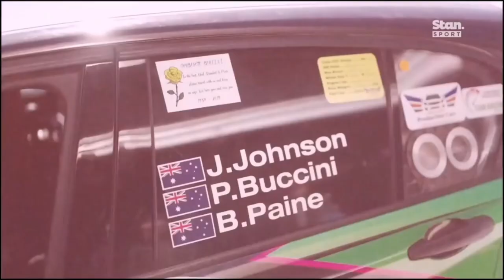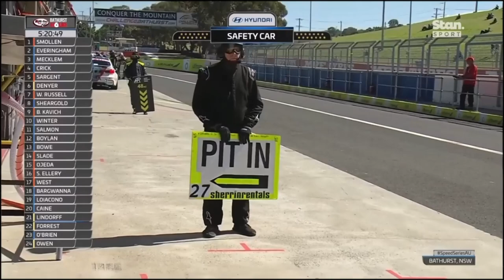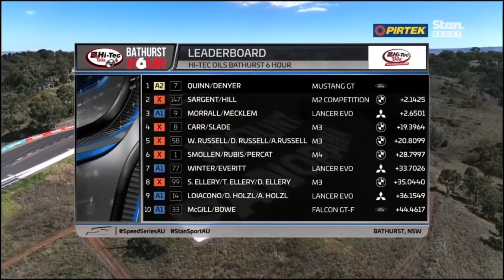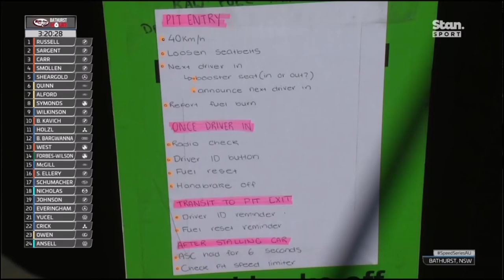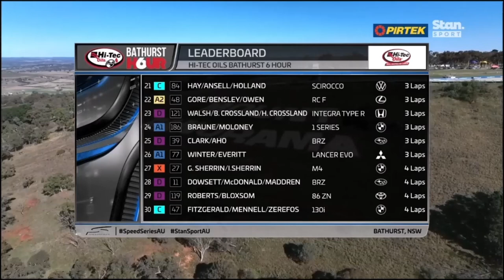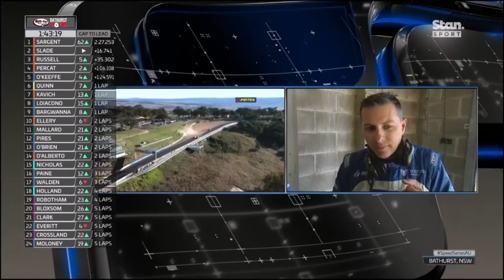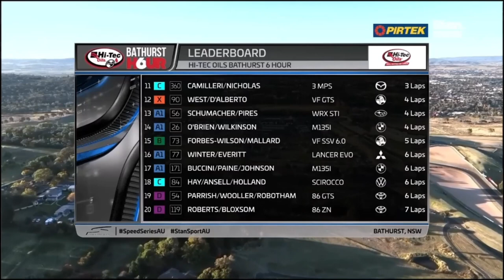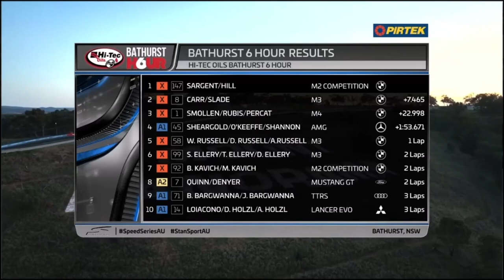2022 Hi Tec Oils Bathurst 6 Hour (Full Race)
A SIX HOUR endurance race for Production Cars is an annual motor racing event held at the Mount Panorama Circuit in Bathurst, New South Wales, Australia during the Easter long weekend.

The Bathurst 6 Hour, (currently known as the Hi-Tec Oils Bathurst 6 Hour for sponsorship reasons), is a race for Group 3E Series Production Cars and other invited cars that has been held as part of the Festival since 2016. The race starts at 11:30AM on Easter Sunday.

-Entrants in the Bathurst 6 Hour are divided into the following eight classes:

Class X: Ultimate Performance
Class A1: Extreme Performance (Forced Induction)
Class A2: Extreme Performance (Naturally Aspirated)
Class B: High Performance
Class C: Performance
Class D: Production
Class E: Compact